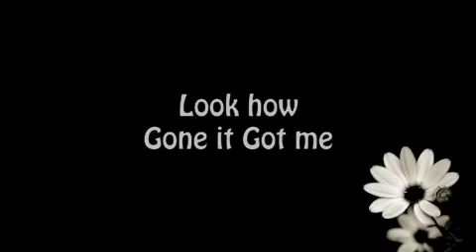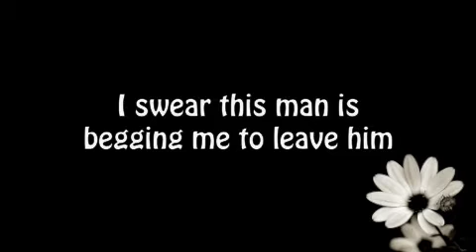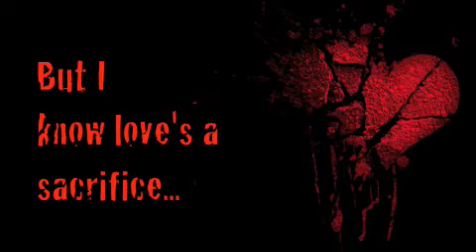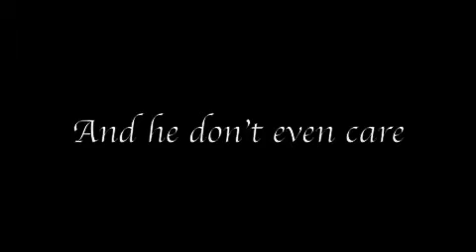4 AM (Lyrics) - Melanie Fiona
Melanie FIona performing 4 AM

For best results; you must have a mac computer/laptop/phone/ipod :)